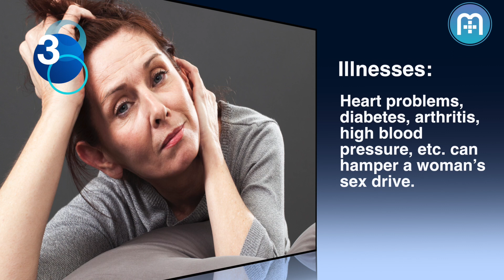With age, why women Lose Interest In Sex?